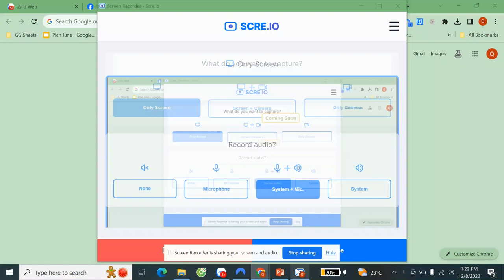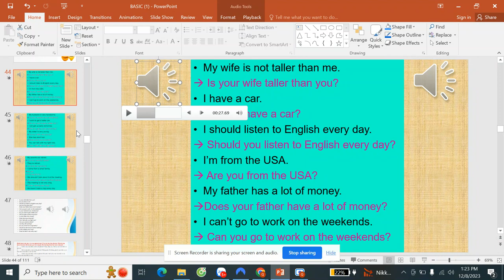Yes/No Question Listening 1